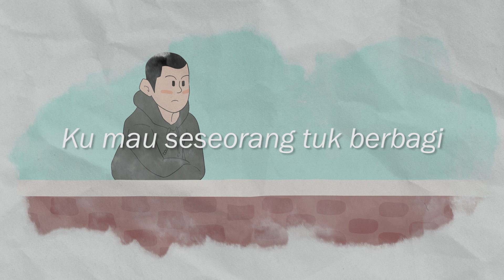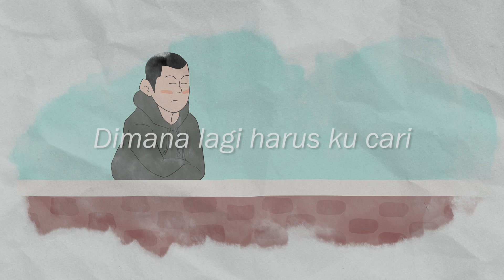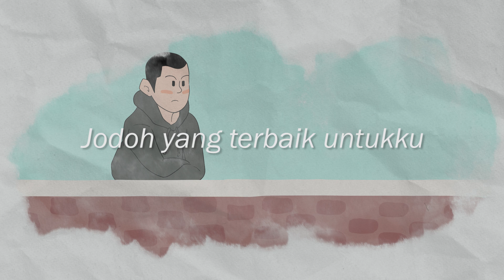Langit Sore - Tuhan Tolong Kirimkan Jodohku (Official Lyric Video)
Listen to Tuhan Tolong Kirimkan Jodohku on digital streaming platforms:

Mixed & Mastered by Seto Bramana. DS Records
Produced by Tlaga Records & Hebat Entertainment
Video Lyric By Danurwindo Mahendra